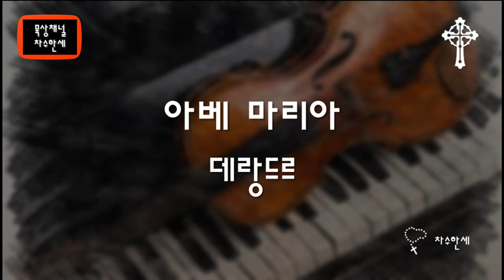아베 마리아 Ave Maria (Adolphe Deslandres) 아돌프 데랑드르 - Piano/Violin Cover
(Instrumental)
아베 마리아
Ave Maria
아돌프 데랑드르
Adolphe Deslandres

역시 유명한 오르가니스였던 아버지의 영향을 받아 일찍부터 오르간 교육을 받았다.
파리 음악원에서 파이프 오르간을 전공하고 교회의 음악감독으로 오래 일하였다.

* 삽화는 이탈리아 화가 Orazio Gentileschi(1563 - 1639)이 1623년에 그린 The Annunciation이다. 투스카니에서 태어나 로마에서 화가로 입문을 하였다. 매너리즘 스타일로 그림을 그렸으며 1600년 이후 Caravaggio의 영향을 받았다.

가사

Ave ave ave Maria gratia plena,
Dominus tecum, Dominus tecum,
et benedictus fructus ventris tui,
fructus ventris tui, Jesus
Ora, ora pro nobis peccatoribus
In hora, hora mortis nostrae
In hora mortis nostrae
Ave Maria!

Ora, ora, ora pro nobis peccatoribus,
nunc et in hora mortis nostrae.
Amen. Amen.